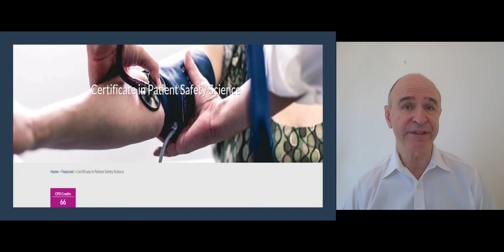Certificate in Patient Safety Science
Dr Peter Lachman, lead on the RCPI's Certificate in Patient Safety Science, talks about what you might expect from this new course which begins in February 2021.